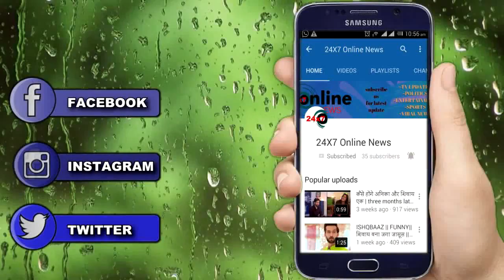NAAMKARAN: वाकिफ़ है AVNI, JUHI के हर खेल से